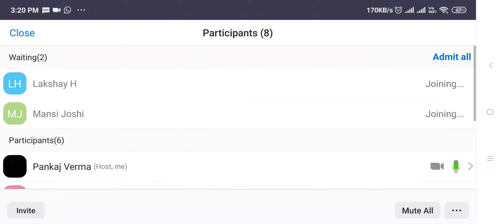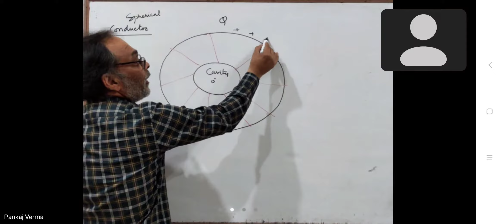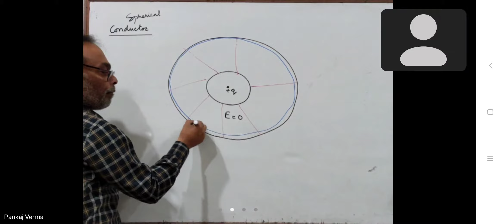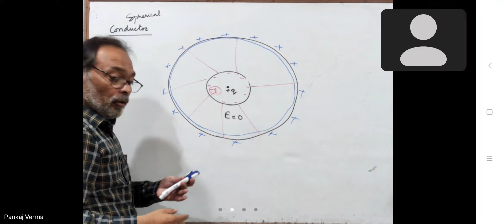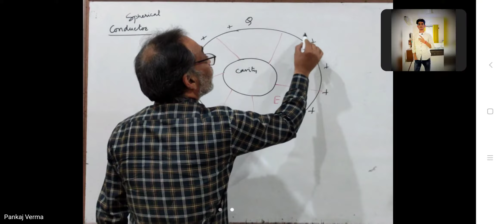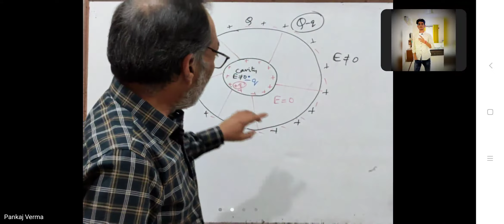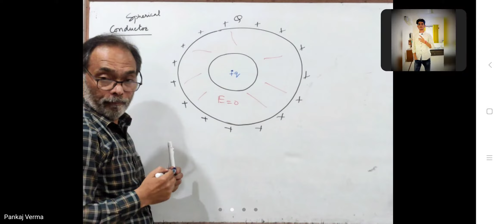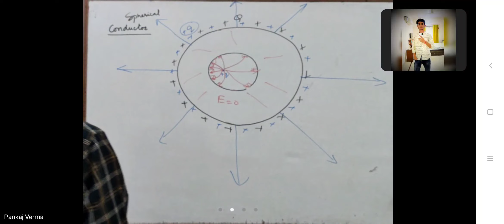conductor in electric field-2